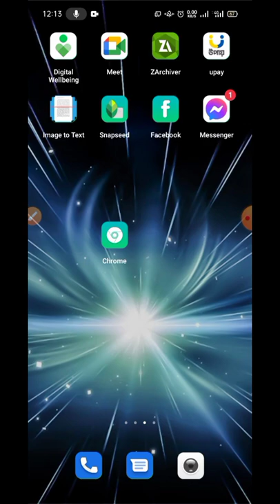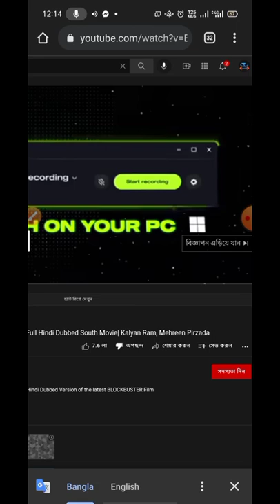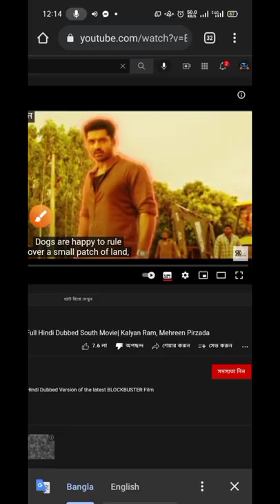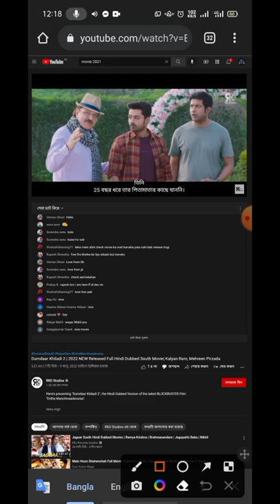হিন্দি ইংরেজি ভাষার মুভি দেখুন সম্পুর্ণ বাংলায়।কিভাবে তামিল হিন্দি ইংরেজি মুভি বাংলা ডাবিং দেখা যায়।